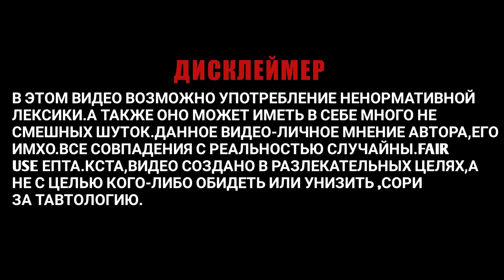Путь Новичка #5 • Собрал новый крафт и Рассказал про набор рейтинга в Стальном Чемпионате • Crossout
🖐 Хеллоу, сегодня я рад вам представить 5-ую часть Пути Новичка.
В данном видео я построил новый крафт, рассказал об обмене значков и стальном чемпионате.

✔ Название нового крафта на малышах:  CHAIN HELLO

🍀Удачи🍀